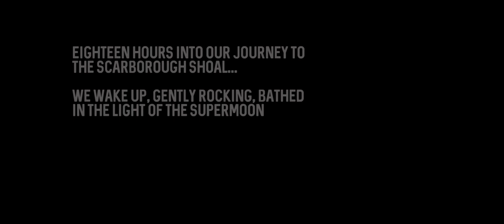No Man's Land | The Scarborough Shoal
We continue on our journey from Subic across Subic bay to the Scarborough Shoal one of the most contested areas in the world. The Scarborough Shoal is a small area in the south china sea which is claimed by both the Philippines and China according to its 9 dash line. As we reach the dangerous plot of ocean we see a stand off between filipino fishermen, Chinese coast guard and other unmarked chinese ships.

MAIN CAMERA
Sony A6300
Sony A7sII

BIG CAMERA
Sony Fs5
Sony Fs7

LENSES
Mitakon 35mm F0.95
Sigma 10-20mm F3.5
Sigma 17-50mm F2.8

UNDERWATER SETUP
Meikon Housing
Sony 16-50mm F3.5-5.6

TRIPOD
Silk Sprint

AUDIO
Rode Video Mic Pro
Senheisser MKE 400

EDITING
Dell Laptop I7 16GB Memory 4gB Graphics Card
Adobe Premiere CC

Soundtrack